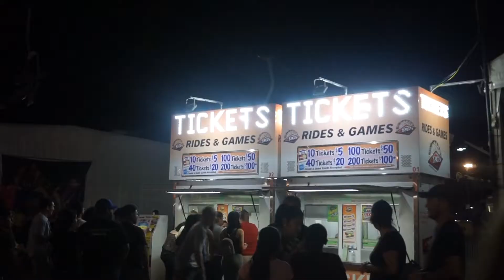Arizona State Fair with Teagan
HellLlLo me and Tbag went to the state fair and we had the best time being stupid. I hope you enjoy watching allll this fun.